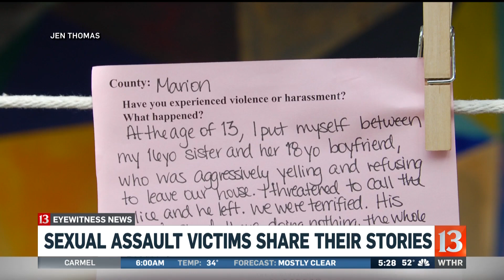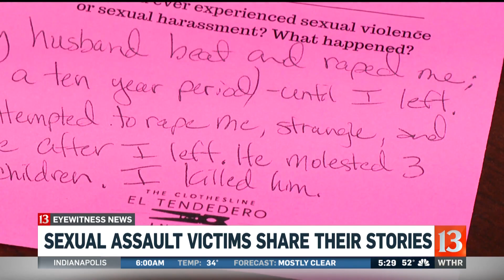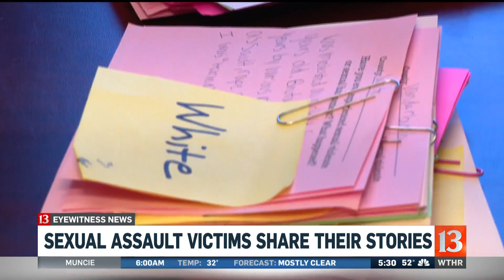Sexual assault victims share their stories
An effort to reduce sexual assault in Indiana makes its way to the Indiana Statehouse Thursday afternoon.